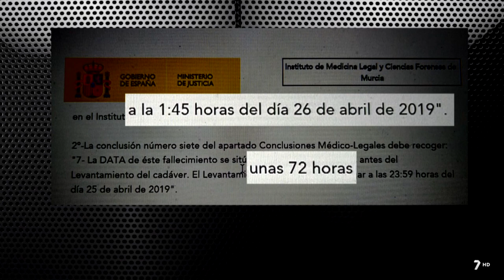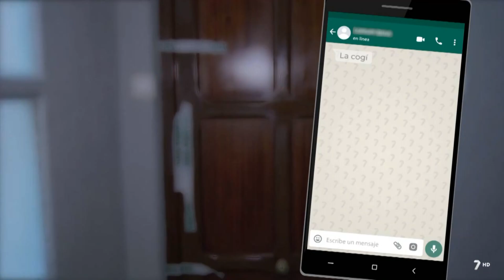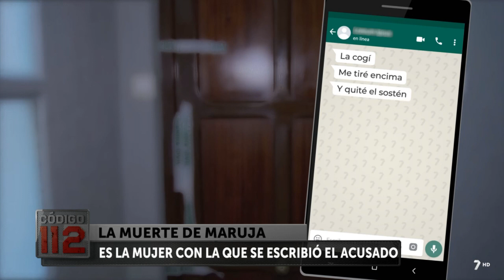Declaración de testigos en el juicio de María Velandrino